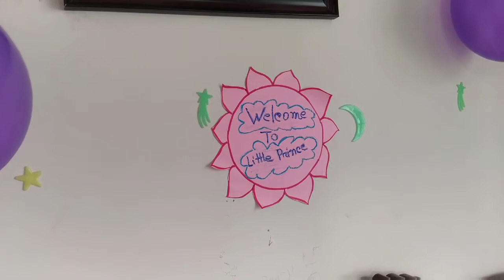Welcome to Tamzid Khan Avan❤😍😘😘😘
Hi guy’s I am Sabrina Jerin Welcome to my Bangla vlog channel.I am full Time Fashion,Beauty & lifestyle Blogger/YouTuber from Bangladesh 🇧🇩.
On this vlog channel I will Sharing my uncut life with you guys.I kept my Personal life away from YouTube for all  these years but now I want to share my daily Happy moments  with you guys through my vlogs.
Cheers to a new begging 🙏